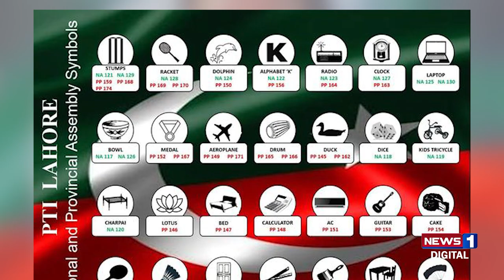Election Sy 12 Ghanty Pehly Nawaz Sharif K Purany Sathi Ny Inkashaf kar Dia | Anas Gondal